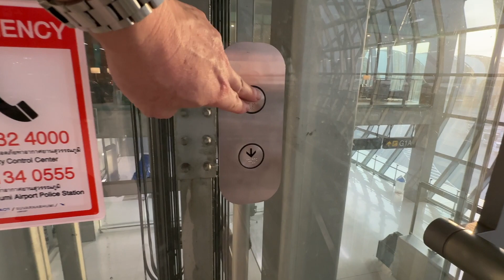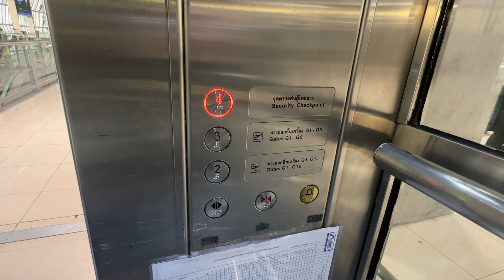Thailand Bangkok Suvarnabhumi Airport Boarding Gate Area 1x Elevator